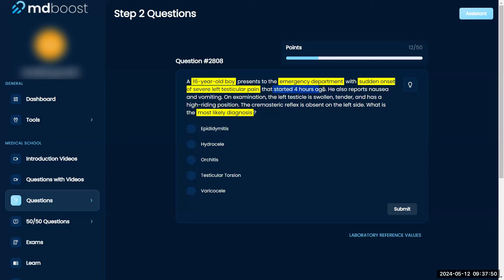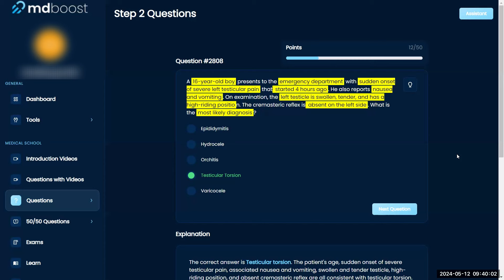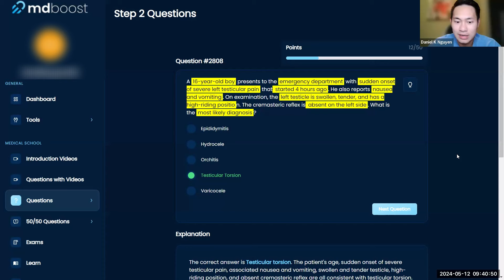USMLE Step 2: Pediatrics Question 2808 Walkthrough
Here's what you'll find:
This channel is perfect for:
Here are some of the topics we cover:
Anatomy
Physiology
Biochemistry
Microbiology
Pathology
Pharmacology
Behavioral Sciences
Biostatistics and Epidemiology
Gastrointestinal
Cardiovascular
Reproductive
Endocrine
Respiratory
Renal
Hematology and Oncology
Musculoskeletal
Family Medicine
Pediatrics
General Surgery
Otolaryngology
Psychiatry
Ob/GYN
Internal Medicine